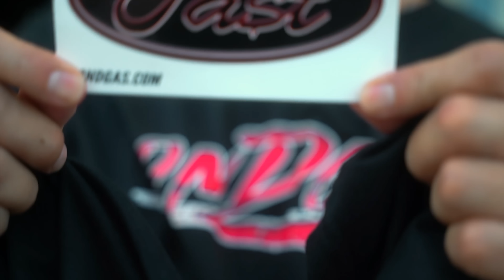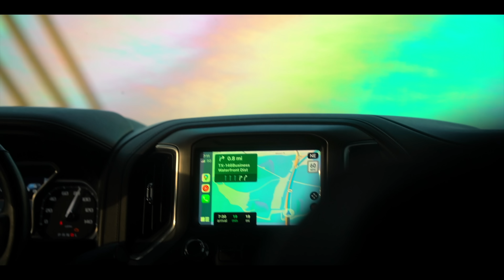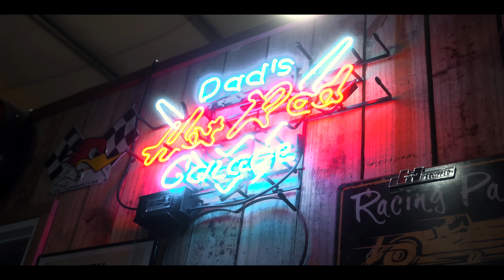Twin Turbo 454 Crawfish Gets Buttoned Up For Dyno Day!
We have all been waiting patiently for the return of the king of 4x4 Trucks and we can't wait to be able to showcase all the work done to it.

Red Venom Giveaway Is LIVE Shop These Three Bundles To Enter and Win This Truck AND $10,000 cash! The NEW Shirt and Sticker are also available to purchase and will both get you entries into the giveaway!